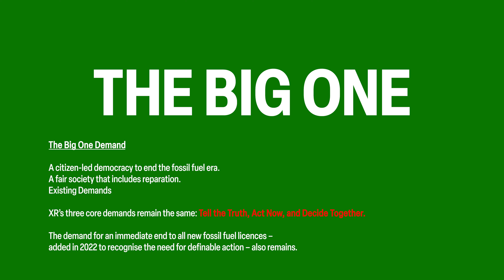XR Big One. 21-24 April 2023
The Big One Demand

A citizen-led democracy to end the fossil fuel era.
A fair society that includes reparation.
Existing Demands

XR’s three core demands remain the same: Tell the Truth, Act Now, and Decide Together.

The demand for an immediate end to all new fossil fuel licences – added in 2022 to recognise the need for definable action – also remains.